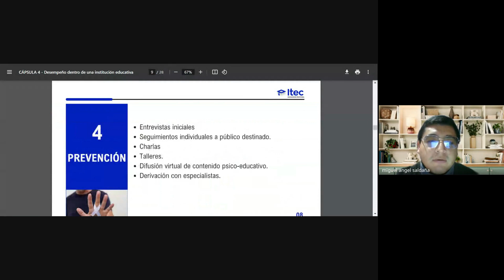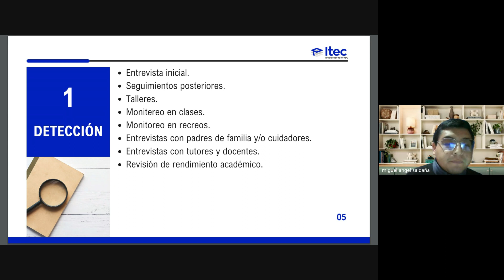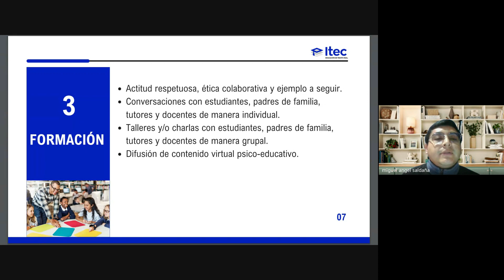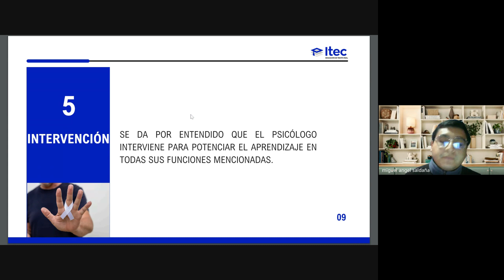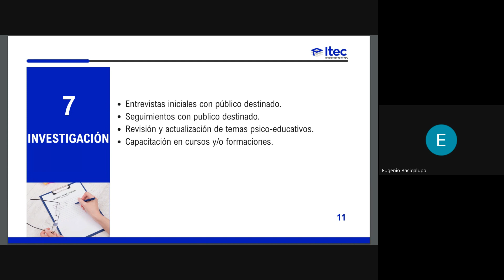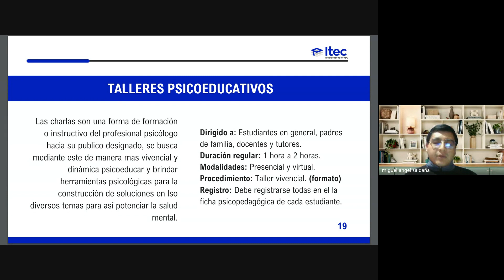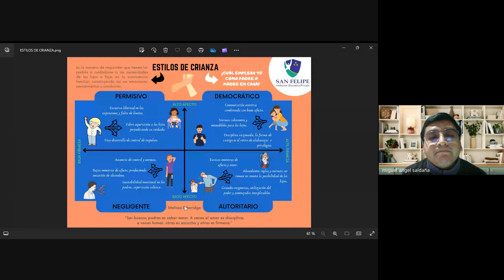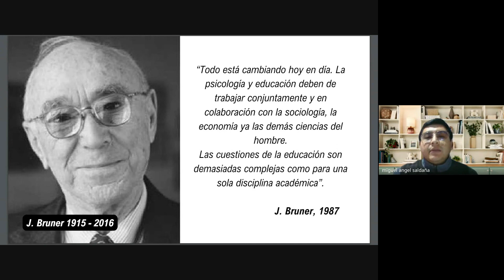CLASE 04 PSICOLOGÍA EDUCATIVA 2024